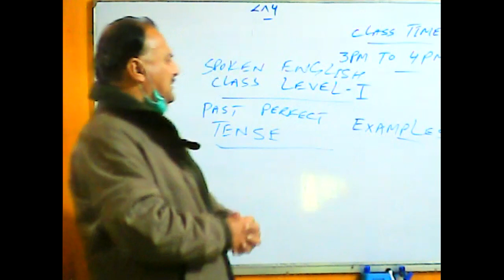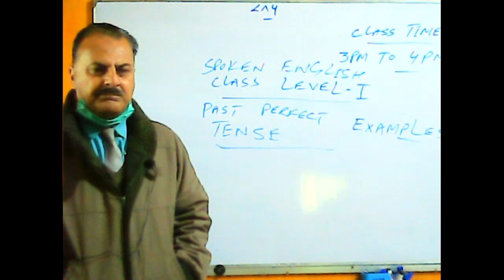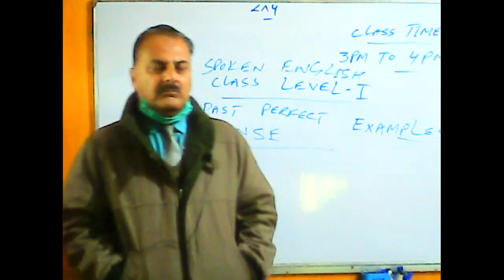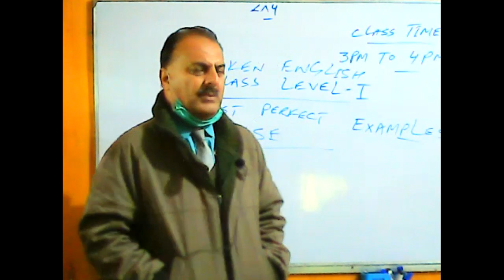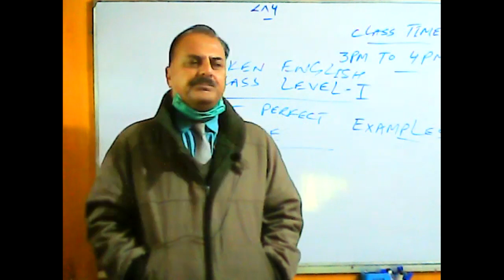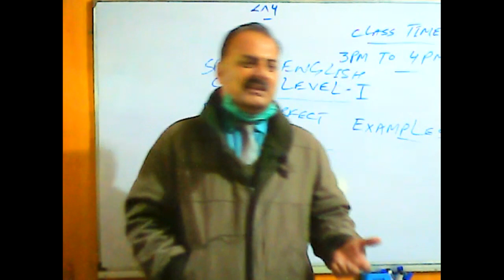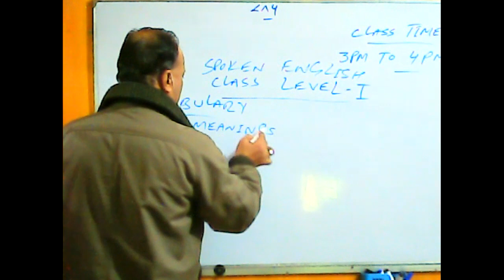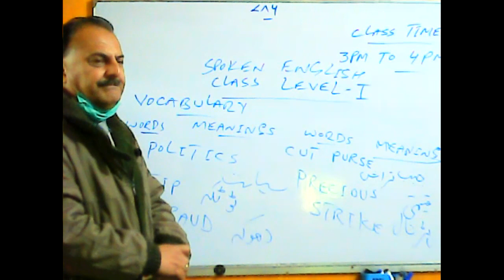Spoken English Level I Dec 15, 2020 Timing 03 00 PM To 04 00 PM part 1